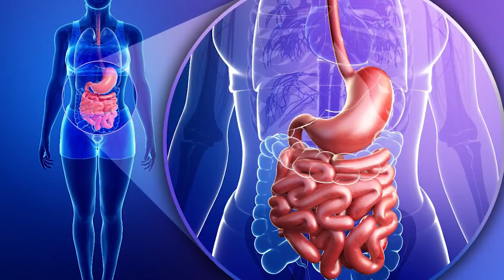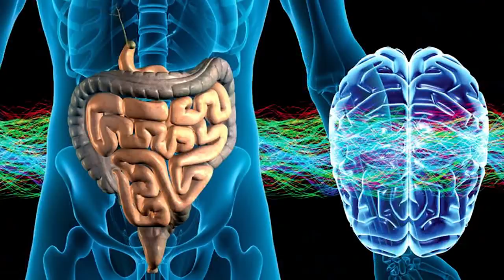Ученые нашли у людей еще один мозг!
Специалисты из Университета Флиндерса в Аделаиде разрушили теорию, согласно которой абсолютно все процессы в организме контролируются головным мозгом.
Привет Странник!
Я рад тебя видеть!
Понравился выпуск?
Поделись этим выпуском со всеми!
Напиши что ты думаешь об этом!
Пока!